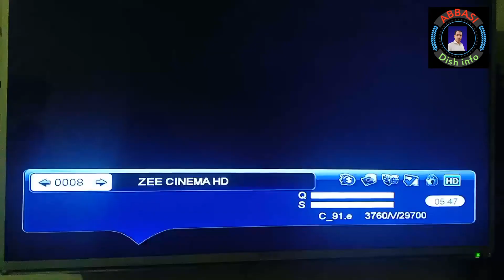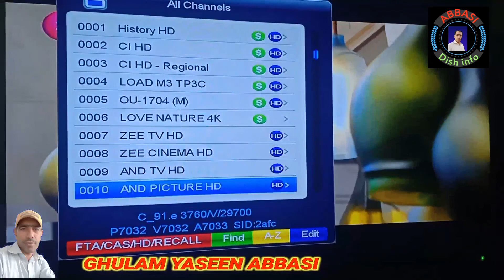MeaSat-3A @91.5E FREQ: 3725 V 29700 MPEG4/HD/TEMP FTA ZEE TV HD ZEE ZEST SD mor channel free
*ZEE TV HD*
*ZEE ZEST SD*
*ZEE CAFE HD*
*ZEE BOLLYWOOD SD*
& Other More Channels
On
MeaSat-3A @91.5E
FREQ: 3725 V 29700
MPEG4/HD/TEMP FTA